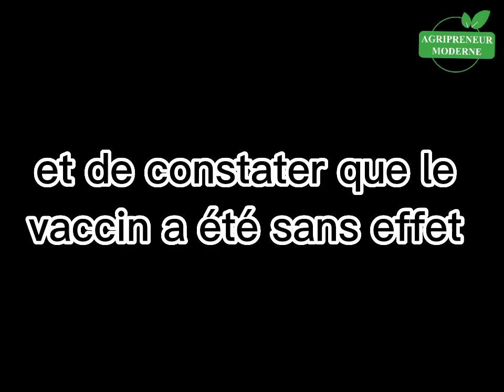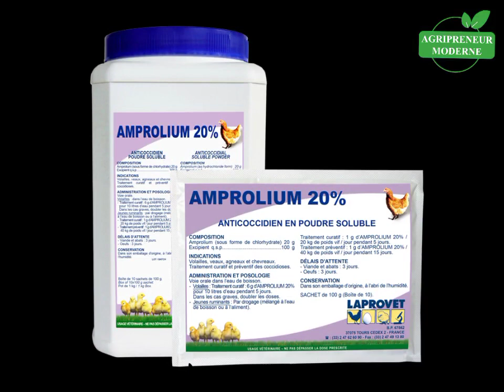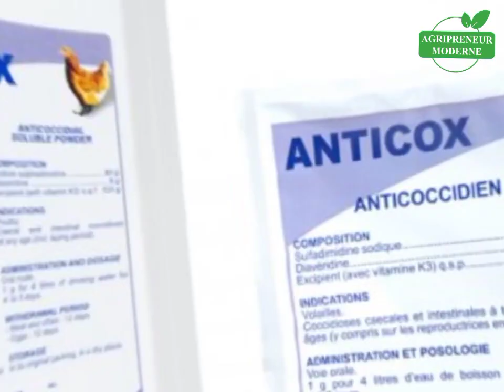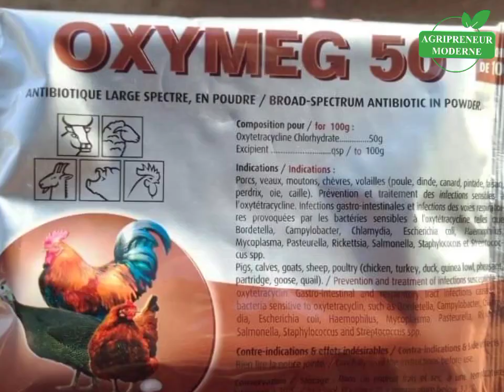Voici les 10 produits vétérinaires que j'utilise pour soigner mes poulets | investir au pays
Quels produits vétérinaires ? Est-ce qu'il t'est déjà arrivé de vacciné tes Poulets et de constater que la vaccination n'a pas marché laissant comme effet secondaire la mort de tous tes poulets ? et bien, regarde cette vidéo et tu vas mieux comprendre. Je te donne aussi des pistes de solutions (produits vétérinaires efficaces à utiliser).

▬▬▬▬▬▬▬▬▬▬▬▬ Vidéos similaires ▬▬▬▬▬▬▬▬▬▬▬▬

▬▬▬▬▬▬▬▬▬▬▬▬ Retrouvez-moi sur  ▬▬▬▬▬▬▬▬▬▬▬▬

▬▬▬▬▬▬▬▬▬▬▬▬ Entrer en contact avec moi  ▬▬▬▬▬▬▬▬▬▬▬▬

Pour collaborer avec Constantin Cocou FAKOUNDE